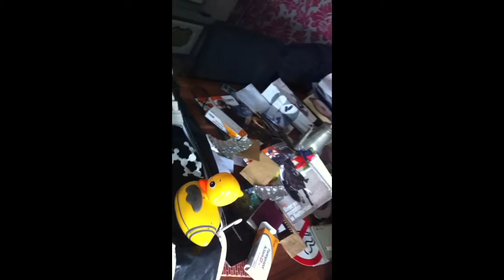De Mooie Mannen Club: Vakantie Vincent & Sjakie De Radio Badeend: Op Vakantie (Vincent)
Lekker in de tas